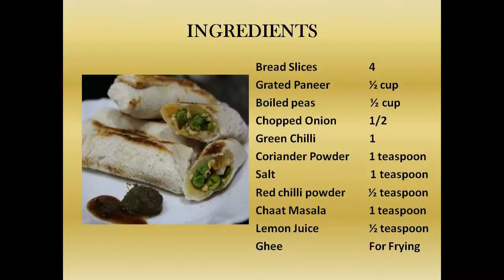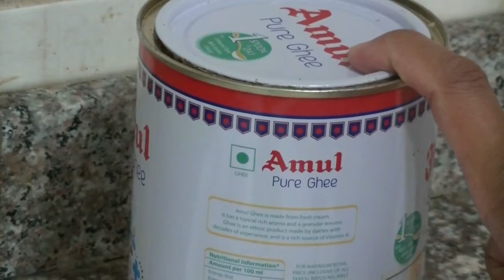PANEER BREAD POCKETS | Paneer Roll | Easy and Quick Snack Recipe |FOODY Tuts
Here it is a very easy and delicious recipe. You can serve it as evening snack or a party starter. It comes out really very well...